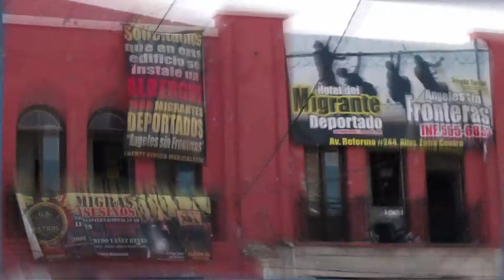Matices. Realidades del Michoacán Contemporáneo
Programa televisivo: Matices. Realidades del Michoacán Contemporáneo. Se transmitirá por Canal 22, a las 19:00 horas, a partir del 15 al 27 de octubre de 2018.

Este programa es una Producción original de El Colegio de Michoacán donde académicos de diversas instituciones, sociedad civil y representantes del sector público discuten temas y problemas de interés general como la migración internacional, género, violencia, educación y patrimonio, entre otros.